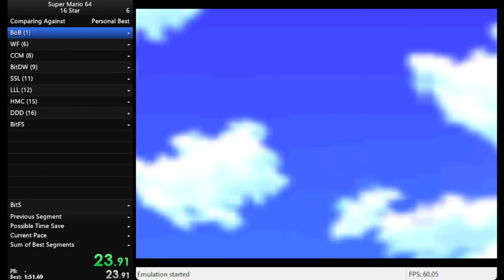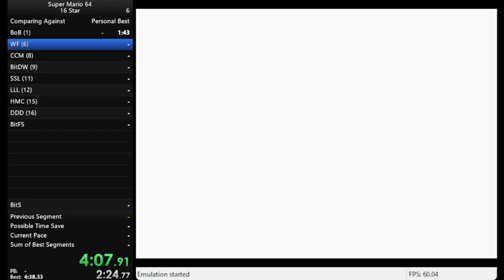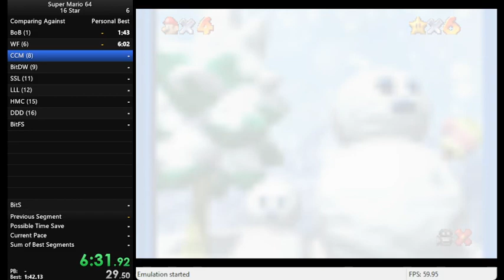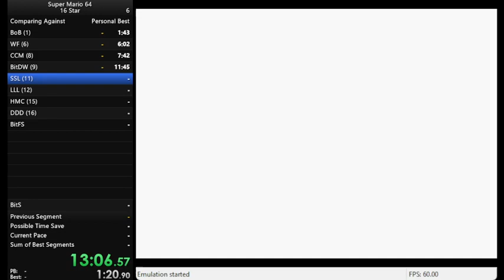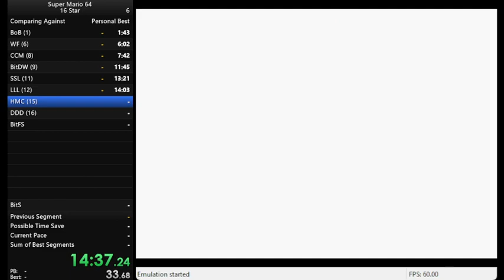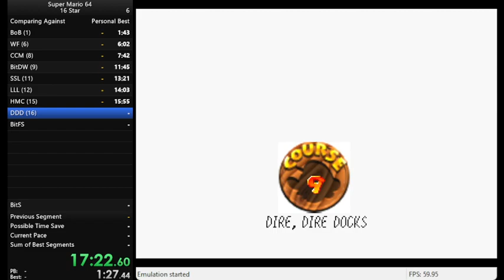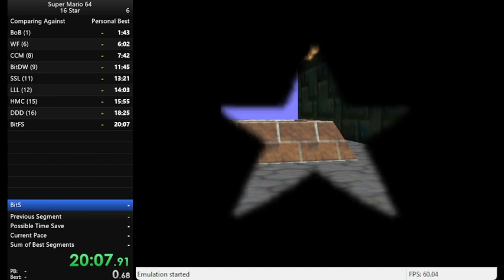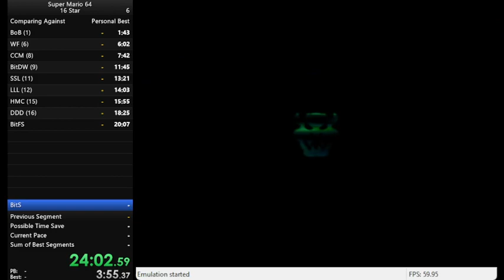Welcome Back! Some dude does a 16 star run after 3 years, and it goes as expected.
Heyyy. It's been three years since my last run, and so I decided to come back. This was my first run and it was pretty rough, as expected. I wanted to see how I could do after only several hours of practice, roughly three. And this was the result. Frankly, I feel I could have done much better if it wasn't for nerves causing stupid, but at times drastic, mistakes. I hope to improve on this a lot and go for that PB, which admittedly won't be hard to beat if I practice enough. I'm currently on emulator as I did not bring my 64 to college. But woo, letsa go. Also no audio for the time being. Sorry.